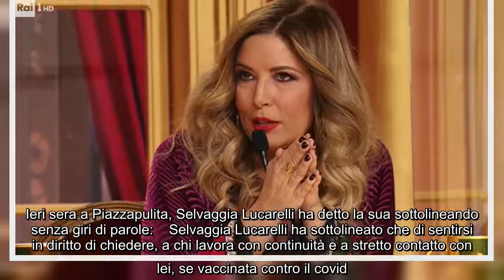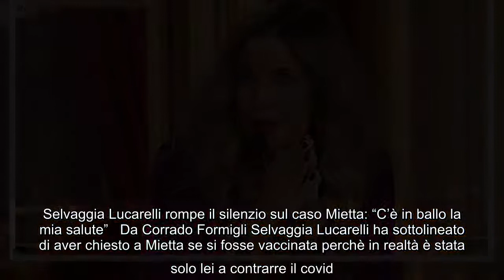Ballando con le stelle, Selvaggia Lucarelli dura con Mietta: "Non sono disposta a lavorare con conti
Ballando con le stelle, Selvaggia Lucarelli dura con Mietta: "Non sono disposta a lavorare con continuità con chi non si vaccina" Ha rotto il silenzio